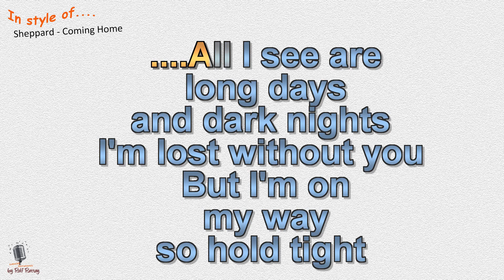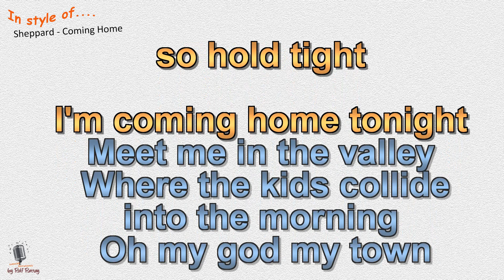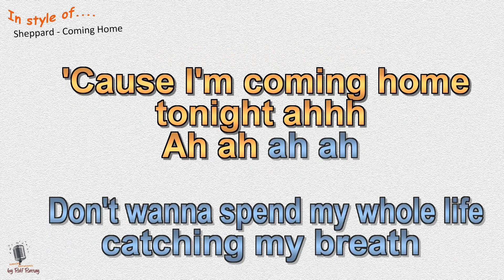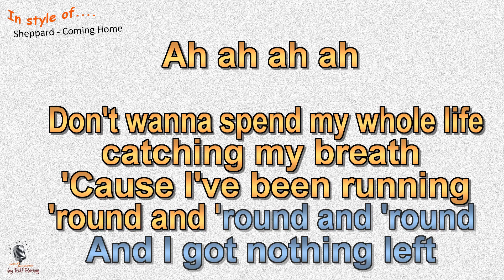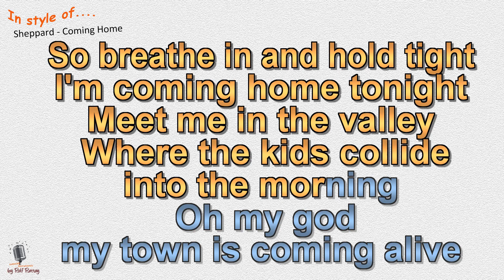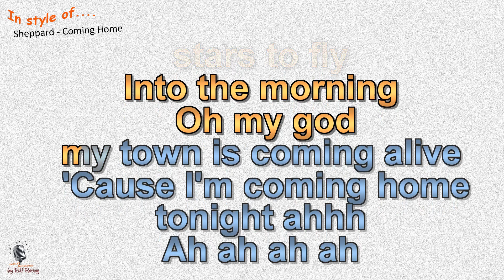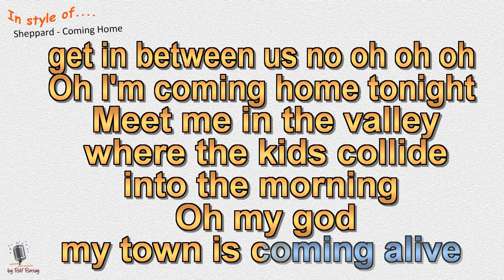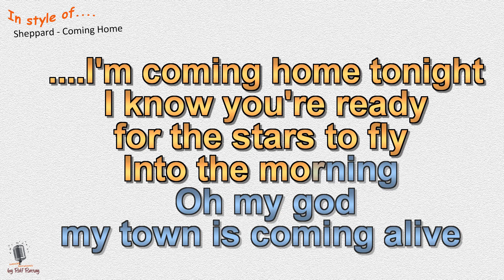Sheppard - Coming Home - Cover by rolf rattay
In style of Sheppard - Coming Home - Cover by rolf rattay